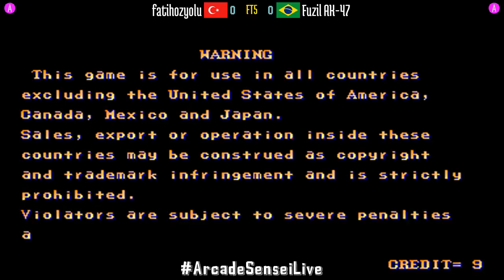FT5 @sf2ce: fatihozyolu (TR) vs Fuzil AK-47 (BR) [Street Fighter II Champion Edition Fightcade]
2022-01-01: fatihozyolu (TR) vs Fuzil AK-47 (BR) [FT5 @ Street Fighter II Champion Edition @ Fightcade]